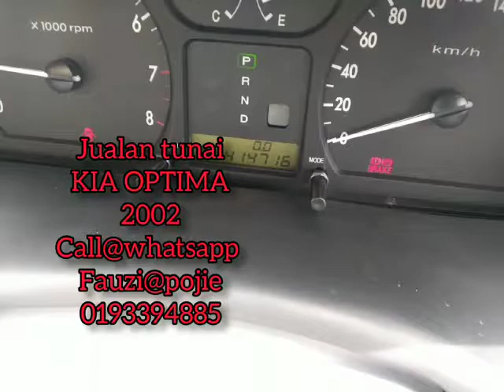KIA OPTIMA UNTUK DI JUAL.TAHUN 2002.BERMINAT POJIE.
Kereta semua takde masalah.